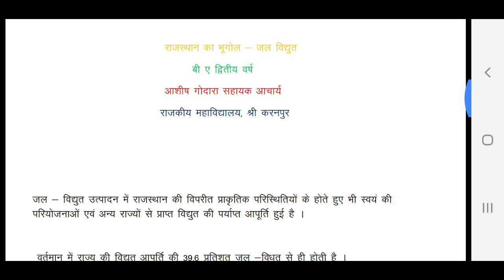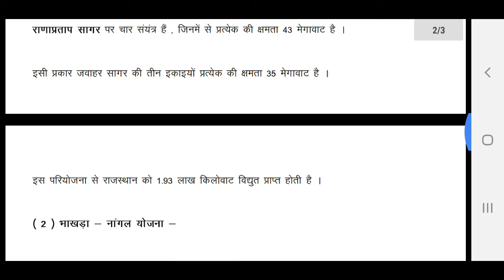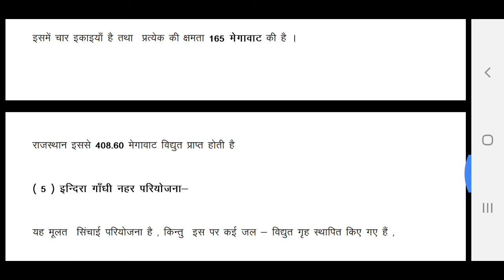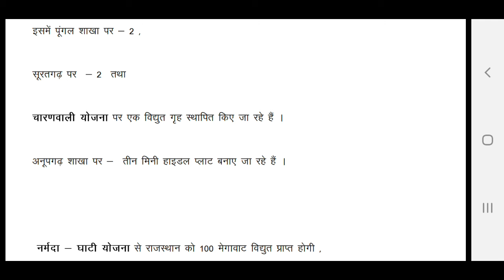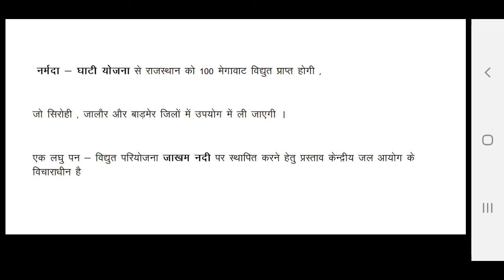राजस्थान का भूगोल - जल ऊर्जा